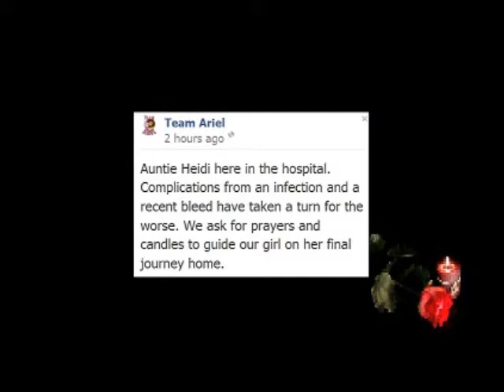Lullabye for Ariel (rriverstone1 mirror)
(Text Mirror)
Please help me get the word out.

ATTENTION: It would appear our little Ariel Rose is dying tonight. Hugs to all who love & care about her. For those of you who don't know the situation, here's a link to a reading of a blog post by her mother. It's a dark, cold night in my heart tonight.

Please, don't send any messages now. Let the family be together without interruptions.

Please feel free to mirror this video, and please include the description. Thanks, Rogi

Reading the most recent journal entry by Ariel's mother, from the hospital.

I suggest we make video gifts for Dgeypscun, thanking him for his friendship and offering ours, when he gets back to YouTube.